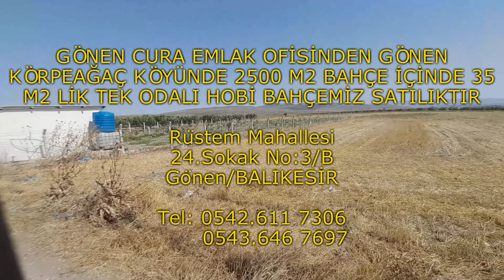13- 2500 M2 BAHÇE İÇERİSİNDE 35 M2 EVİ OLAN HOBİ BAHÇESİ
Gönen Cura Emlak Ofisi 2012 yılından bu yana Balıkesir Gönende müşterilerine hizmert vermeye devam etmektedir.

Gönen Cura Emlak Ofisinden
Gönen'e 19 Km mesafede 2500 M2 bahçe içerisinde 35 m2 evi olan hobi bahçemiz satılıktır.

BAHÇE DETAYLI BİLGİ:
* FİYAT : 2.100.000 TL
* 2500 M2 BAHÇE İÇERİSİNDE 35 M2 EVİ VAR
* KÖY YANI VE ANAYOL KENARI
* KÖYDE KAHVE CAMİ VE MARKET BULUNMAKTADIR.
* GÖNEN'E 19 KM  BANDIRMA'YA 39 KM ERDEK'E 45 KM

İŞYERİ ADRES: Rüstem Mah. 24. Sok.. No:3/B   GÖNEN/BALIKESİR

İrtibat için:
Gönen Cura emlak Ofisi
Rüstem Mahallesi
24. Sokak No:3/B
Gönen/BALIKESİR
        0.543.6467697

GÖNEN HAKKINDA BİLGİLER

Gönen, Marmara Bölgesi’nin Güney Marmara Bölgesi içinde Balıkesir iline bağlı bir ilçedir. Kaplıcaları ile ünlüdür. Şehrin doğusu Manyas ilçesi, kuzeydoğusu Bandırma ilçesi, batısı Biga ve Yenice ilçeleri, kuzeyi Marmara Denizi ve Erdek Körfezi, güneyi Balya ilçesi ile çevrilidir. Rakımı 40 m (130 ft) olan ve 101 mahallesi bulunan Gönen ilçesi 2020 TÜİK verilerine göre 74.894 nüfusu ile 16.002 kırsal nüfusuna sahiptir. İlçe, Bursa – Çanakkale karayolu üzerindedir. Balıkesir’e 114 kilometre mesafede olan Gönen’in, sahip olduğu verimli topraklarında çeltik (pirinç) üretimi başta olmak üzere her türlü meyve, sebze ve bakliyat yetiştiriciliği yapılmaktadır. Bunun yanında ilçe ekonomisinin diğer faaliyetlerinden biri de hayvancılıktır. İlçede büyük ve küçükbaş hayvancılığın yanısıra tavukçuluk ve arıcılık da yapılmaktadır. Bu faaliyetlere paralel olarak ilçede tarımsal ve hayvansal üretime dayalı sanayi de gelişmiştir.

Gönen kaplıcalar çevresinde yapılan hafriyatlar sırasında ortaya çıkan mozaikler, yazılı taşlar sütun başlıkları, madeni paralar gibi tarihi eserler Gönen’in, yerleşiminin milattan önce dayandığını göstermektedir. MS.II.yy. ait kitabelerde şehrin adı ‘Sıcak Su Şehri, ‘Thermi’, hamamlarda ‘Granikaion Hamamları’ olarak geçmektedir.

Alacaoluk Kalesi MS. 2. yy’la tarihlenip; ilçe merkezine 15 km. uzaklıkta, Alacaoluk köyü sınırları içinde yer almaktadır. Geç Roma Dönemi’ne ait olduğu düşünülen yapı, olasılıkla II. Theodosius (A.D.401-450) veya I. Anastasıus (A.D. 491-518) döneminde aittir. Aesepus (Gönen) Nehri vadisini koruma amaçlı yapıldığı düşünülmektedir.

Babakaya Kalesi, Büyük İskender tarafından inşa edilen ikinci kaledir. Babayaka köyünün hemen girişindedir. İlçe merkezine, 6 km. uzaklıktadır. Kale, yöreye gelen turistler tarafından sık sık ziyaret edilmektedir.

İran seferine çıkan Büyük İskender’in geçtiği rivayet edilen Güvercinlik Köprüsü M.Ö. 800 yılına tarihlendirilmektedir. Güvercin Köprüsü eski Mysia Antik bölgesinde Aesepus nehri (bugün Gönen Çayı) üzerinde yer almaktadır. Aynı zamanda Makestos Köprüsü gibi bölgedeki diğer ünlü Roma köprüleri, gelişmiş oluk sistemi için dikkate değerdir.

Türkiye, kaplıca turizmi ve sağlık turizmi bakımından Avrupa’da birinci sırada yer almaktadır. Türkiye’de nam salmış ünlü Gönen Kaplıcaları yeşil doğasıyla da sakin ve huzurlu bir tatil imkânı sunar. Sağlık Bakanlığı’nca ruhsatlı dünyaca ünlü Gönen Kaplıcaları’nın suyunun kas iskelet sisteminin, ortopedik, nörolojik ve romatizmal hastalıkların tedavisi ve rehabilitasyonun da faydalı olduğu onaylanmıştır. Ayrıca solunum ve sindirim sistemi, idrar yolları, kadın ve kalp damar hastalıkların tedavisinde yararlanılabileceği de İstanbul Üniversitesi Tıp Fakültesi Tıbbi Ekoloji ve Hidroklimatoloji Anabilim Dalı Başkanlığınca belirtilmiştir.

Eşkindere Dağ Ilıcası, Gönen’in 15 kilometre güney batısında, Deliçal Dağı’nın eteklerinde, Ekşidere köyünün 2.5 kilometre kadar güneybatısında yer alan dağ ılıcası kaynağı çeşitli hastalıklara şifa dağıtmasının yanı sıra gençlik iksiri özelliği de taşır.

Gönen Şehir Parkı, İlçe merkezinde yer alan ilçenin keşfedilmesi gereken noktalarından biridir. Çok sayıda ziyaretçiye ev sahipliği yapan park, stres atmak ve keyifli vakit geçirmek için ziyaret edilebilecek en doğru tercih olacaktır.

Deniz Kent, Gönen’e 20 kilometre mesafede ve Çanakkale yolu üzerinde bulunan tatil köyüne ve sahiline yaz boyunca yerli ve yabancı ziyaretçilerin geldiği bir tatil beldesidir.

Gönen baldo pirinci, Türkiye’de ve Dünyada lezzeti ve kalitesi ile tanınmaktadır. Gönen baldo pirinci sadece Gönen’de yetişmektedir. Türkiye’nin %10’luk pirinç ihtiyacı Gönen ve Sarıköy Ovası’ndan karşılanmaktadır.